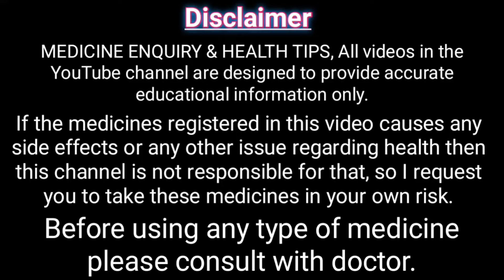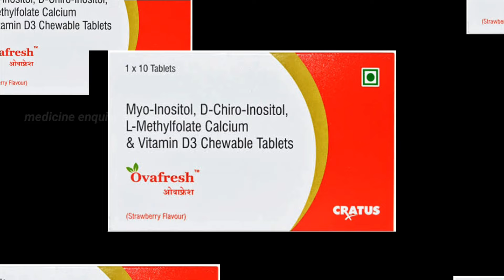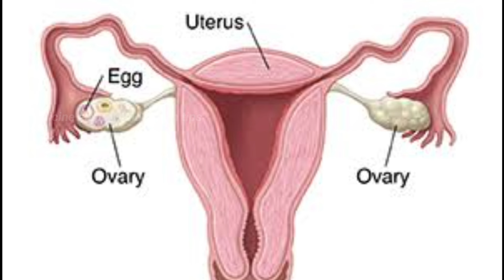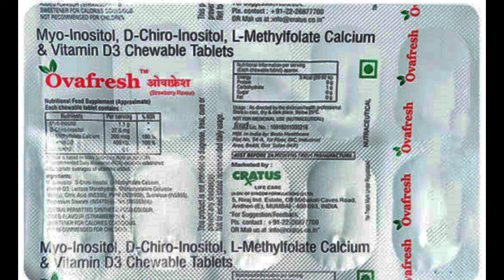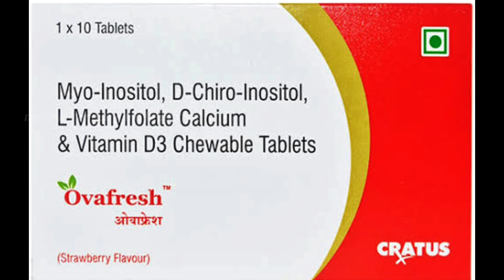ovafresh tablet kis kaam aati hai || Myo inositol d chiro inositol | PCOS ठीक करे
Hempushpa ke fayde || hempushpa peene se kya hota hai || hempushpa tonic ke bare mein Janna hai ||

zn20 drops || zn20 drops for babies in hindi || zinc gluconate drops || zn 20 drops uses in hindi ||

growmed ad vitamin baby oil || ad oil ke fayde || ad oil for vitamin baby massage | ad vitamin oil |

सामग्री- Myo-Inositol,D-Chiro-Insito, L-Methylfolate Calcium & vitamin d3 chewable Tablats

उपयोग- पीसीओडी ओर पीसीओएस, शरीर में पोषण की कमी, एनीमिया और भूख ना लगना इन सभी को नियंत्रित करें।

सलाह- नियमित रूप से एक्सरसाइज, योगा और मेडिटेशन करें। भोजन में तली हुई चीजें और ज्यादा मसालेदार चटपटी चीजें का सेवन कम करें।